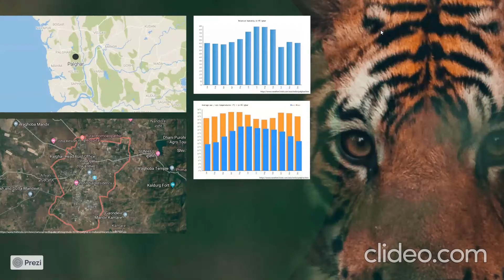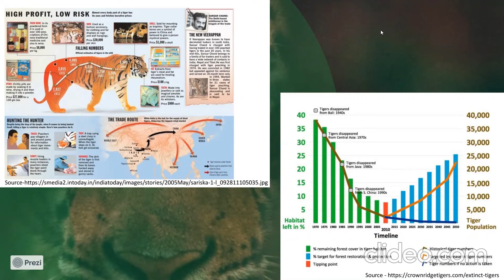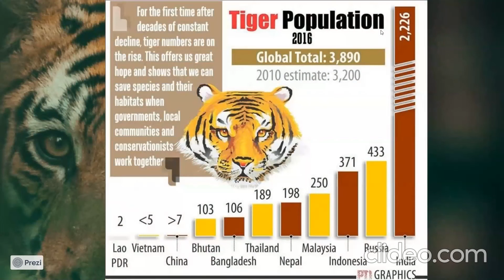Waghoba The Endangered Animal